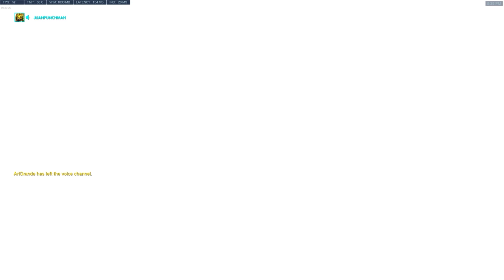Overwatch | Shot with GeForce